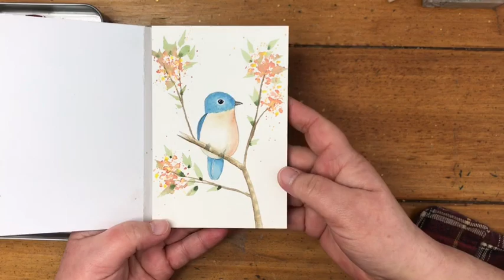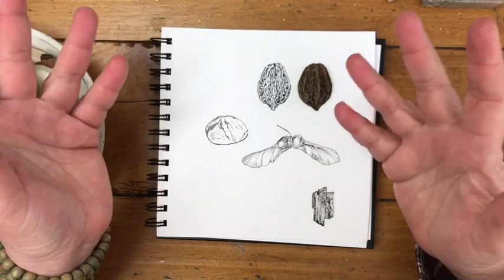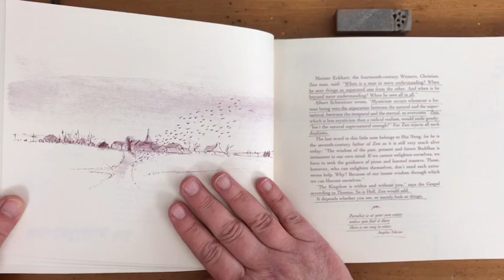What are Dandelion Lessons?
I hope this is an intimate conversation, where I can share my thoughts about how I practice Dandelion Lessons, what they mean to me, and how I hope you will make them your own.  Please use the comments below to offer your own thoughts, or shoot me an email at kateri.ewing at gmail.

Dandelion Lessons is a work-in-progress of a multi-media experience by Kateri Ewing, for all who wish to create a daily art and creativity ritual in their life. Look for more news on this project later in 2018.

Pilot Iroshizuku Ina Ho Ink:  ml

Check out my classes on Craftsy.com! They are all meant for beginners :)